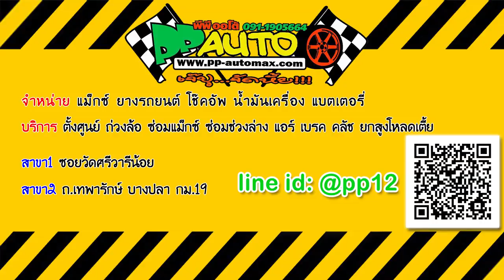วิธีจัดทรงรถกระบะ ย้ายแหนบ ตัดขายีราฟ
ขั้นตอนวิธีย้ายแหนบจากบนเพลา ลงด้านล่างเพลา ของรถกระบะ ทำได้ทุกรุ่น
แอดไอดีไลน์:  @pp12